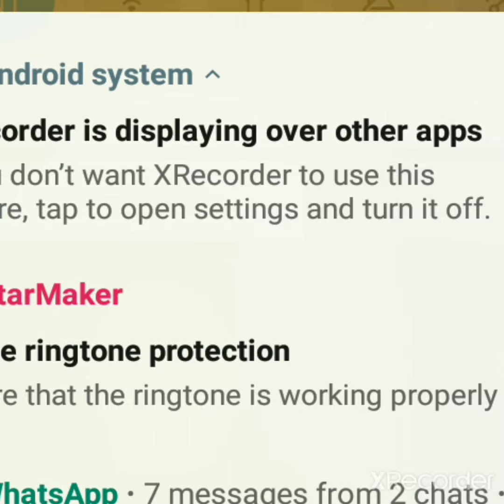Sasoon ko.., Hum Tum, *ing - Rani Mukherjee & Saif Ali Khan.